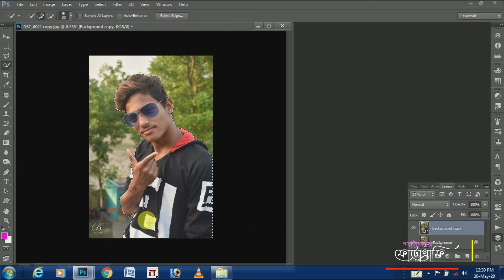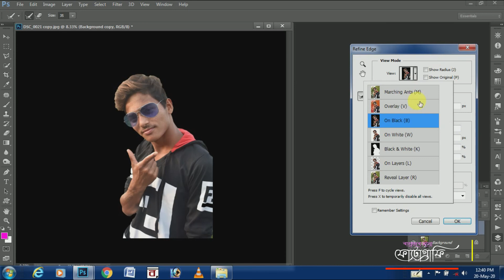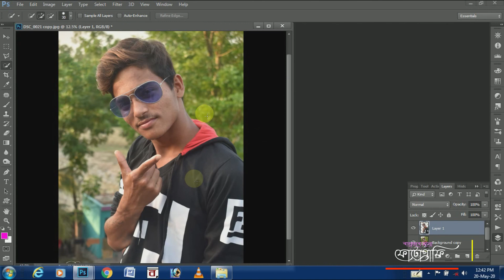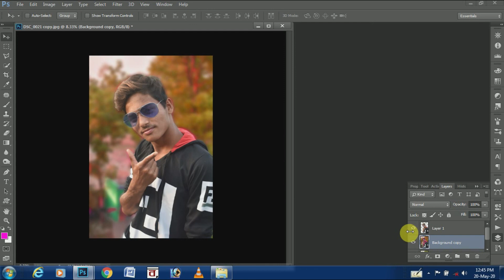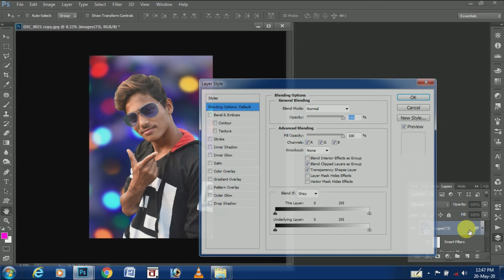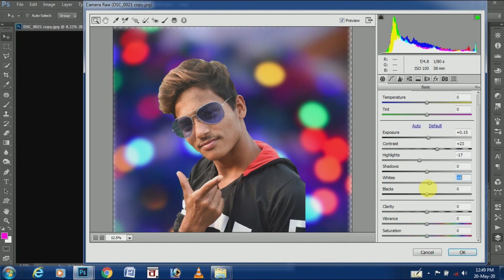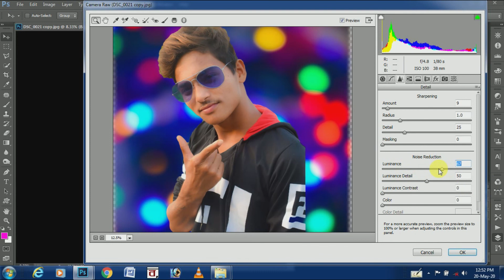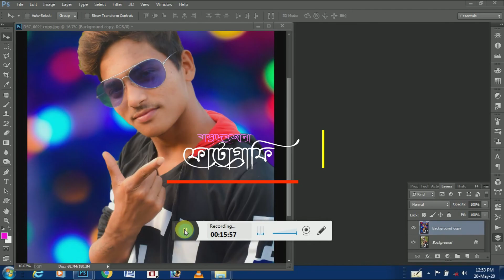Photoshop camera raw filter